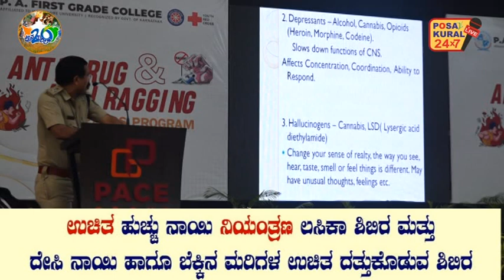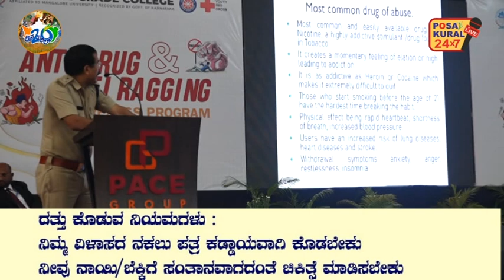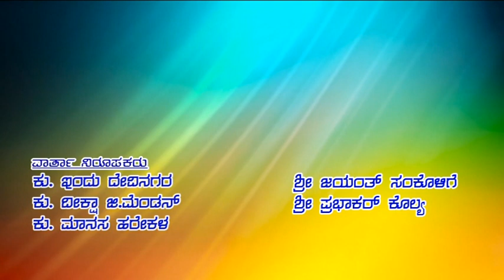POSAKURAL NEWS 05 - 10- 23 - - ಪೊಸಕುರಲ್ ನ್ಯೂಸ್ 05-10-23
POSAKURAL NEWS  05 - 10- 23
ಪೊಸಕುರಲ್ ನ್ಯೂಸ್ 05-10-23